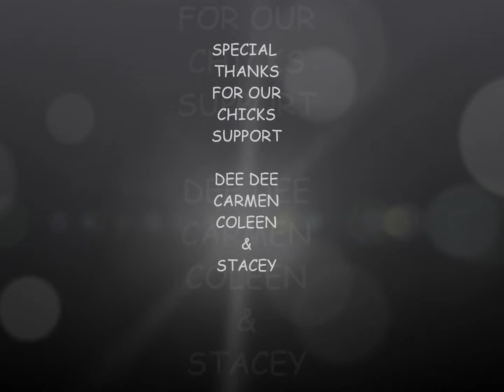San Diego Yellowtail Sportfishing RLC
Da'Brahdahs making a good time

Songs by:

Lakeside-Fantastic Voyage